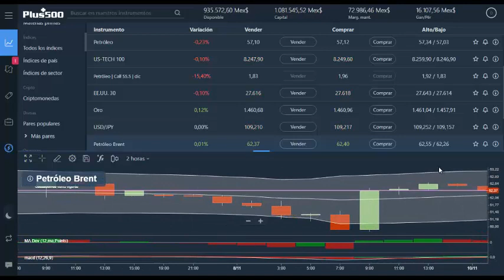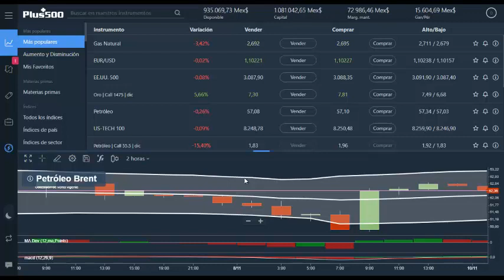Forex por celular, explicando la verdad de eso